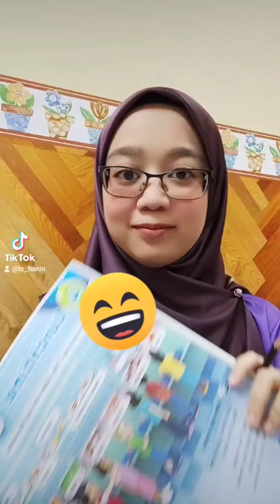ENGLISH YEAR 1, UNIT 1: LUNCHTIME - VOCABULARY AND SPELLING